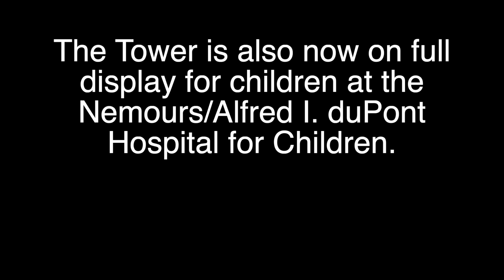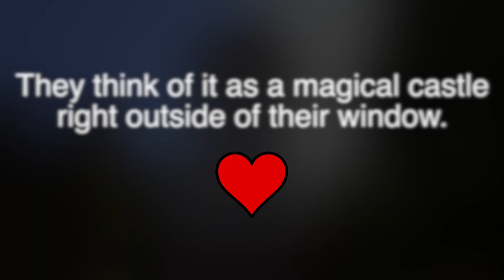A Look Inside the Estate Water Tower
While it is not open to guests we thought you might want to see inside and the view from the top.